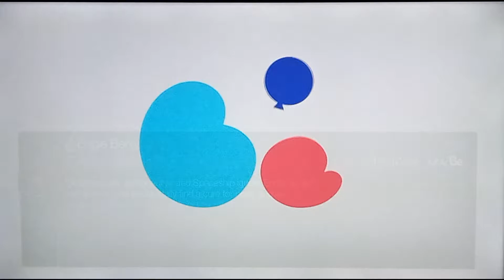Engie Benjy - Gobstoppers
Astronaut Al and Spaceship ignore Engie Benjy's instructions, and accidentally find a cure for noisy engines.  This was broadcast on Friday 28th September 2018 at 9am on ITVBe.

A recording I found on the Virgin media box I'm getting rid of as my family is changing to Sky. I watched Engie Benjy as a kid when it was on Nick Jr UK in 2006/7-ish, then rediscovered it on a few years ago online. I found out that this cartoon was on the LittleBe block on ITVBe so recorded it as I was curious. Special thanks to ITV_plc for this show.

I am watching back recordings on my virgin box that date back to 2017. I will upload some that I find interesting as well as continuity from all sorts of channels.